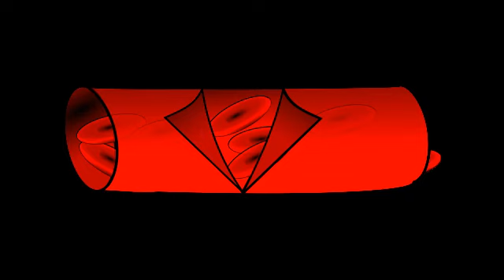Fettstoffwechselstörungen das unterschätzte Risiko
Alle Krankheiten von A-Z. Symptome, Behandlung, Diagnose,Therapie und Ursachen!

Wichtiger Hinweis:
Video enthält nur allgemeine Hinweise und darf nicht zur Selbstdiagnose oder -behandlung verwendet werden. Er kann einen Arztbesuch nicht ersetzen.